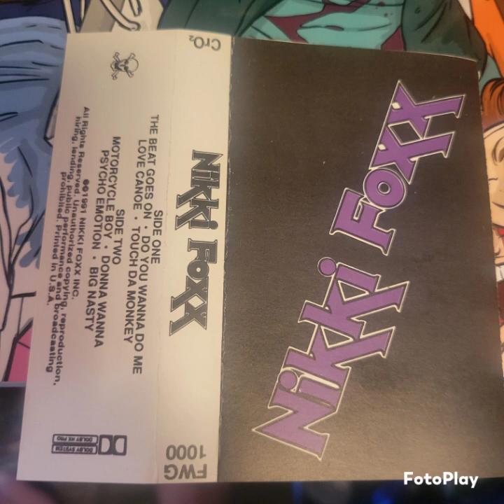Nikki Foxx 91 demo. side A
1 The beat goes on
2 Do you wanna do me
3 Love canoe
4 Touch da monkey